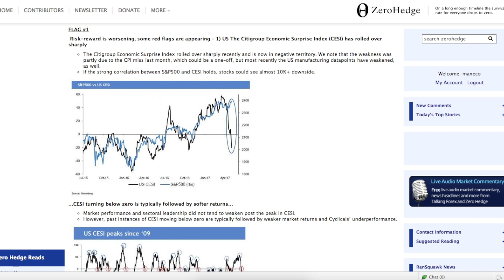Is this the Calm Before the Storm for the Economy and the Markets?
In this report I cover the US economy and the financial markets. I look at the Citigroup Economic Surprise Index and its divergence fro the S & P 500 index. I also look at the US treasury market and how it could be pointing to an economic slowdown.